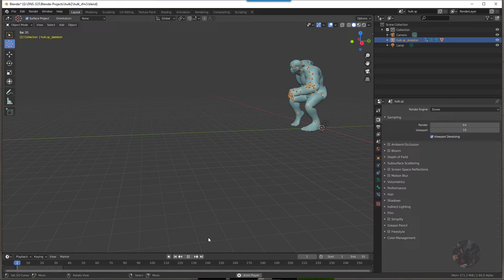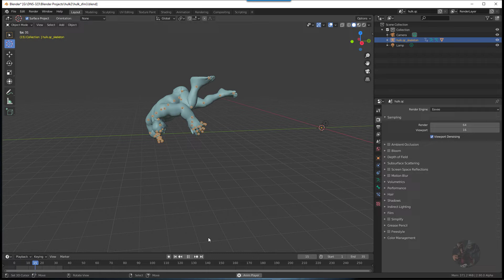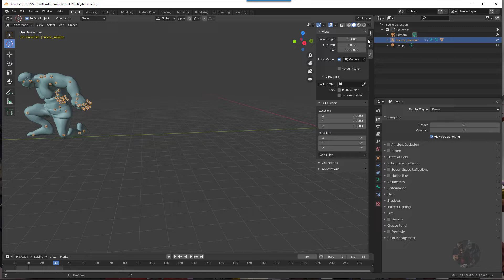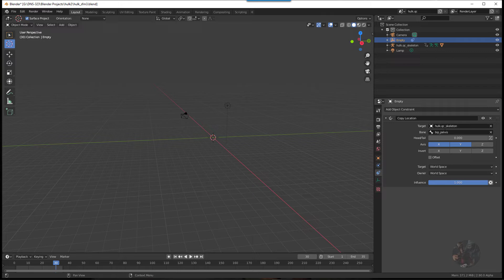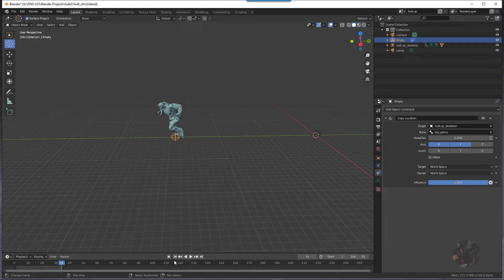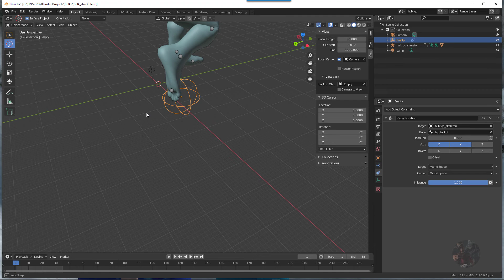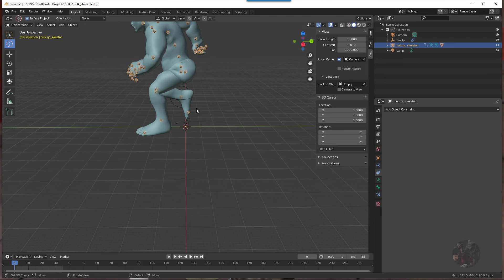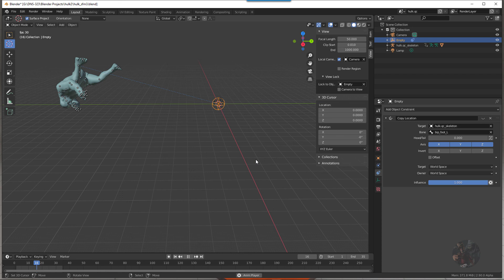Blender 2.8x/2.9x - Move the World Not The Model Through the View Camera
When animating a model where it moves through the world it difficult, especially if the bones of the model are moving on all 3 axis.  This is a View Camera trick that will allow you to focus the view camera on a bone while posing the animation and will give you the ability to concentrate on rotations and placement of the mesh by having the world move instead of the model.

This is also great tool while editing a model and while weight painting as well, it allows you stay concentrated on the area around a specific bone while working and the view area can be quickly changed simply by changing the constraint.